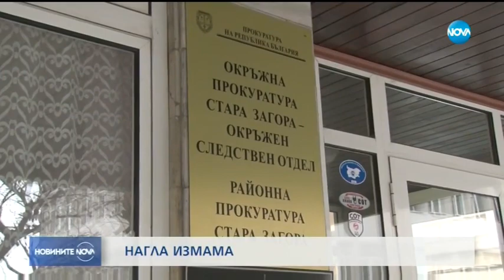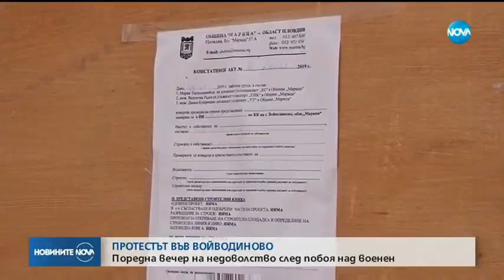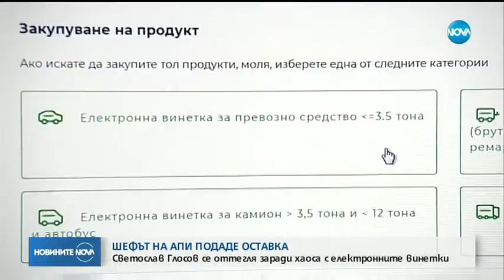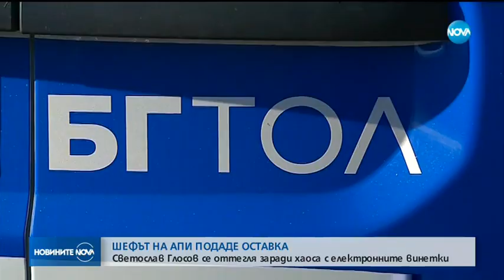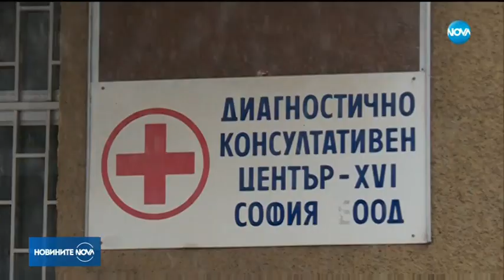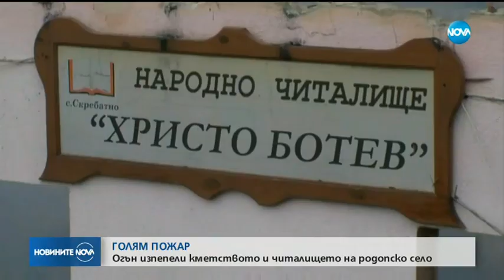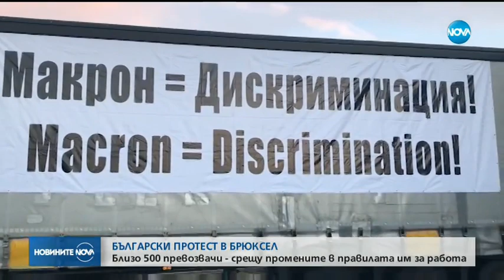Новините на NOVA (09.01.2019 - централна емисия)